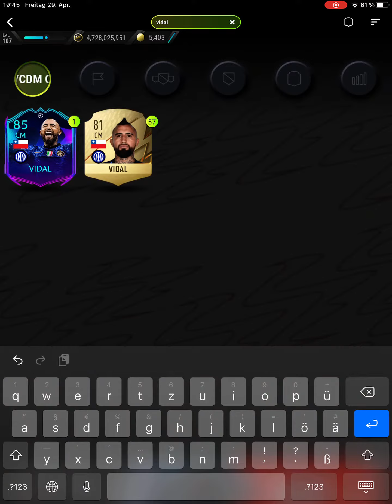WORLD CUP 2014 DAVID LUIZ MADFUT 22